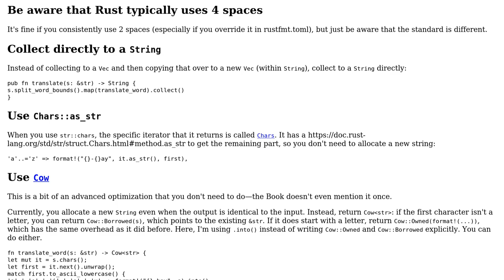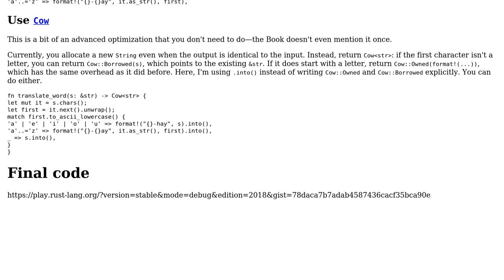The Rust Programming Language Pig Latin Exercise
With thanks & praise to God, and with thanks to the many people who have made this project possible! | Content (except music & images) licensed under CC BY-SA | Music | Images & others | With thanks to user Teodor Maxim user lights0123 and the Stack Exchange Network Trademarks are property of their respective owners. You are responsible for your own actions.